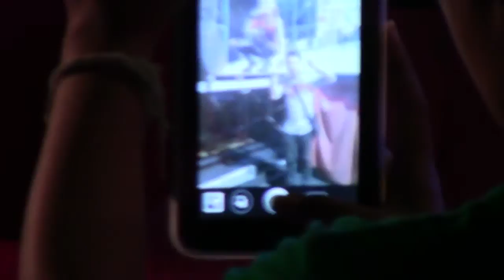Bua Khamonthip Chachuengsao 20150606-1